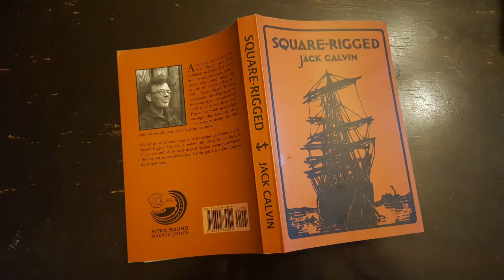Square-Rigged by Jack Calvin Ch. 5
Little and Brown 1929
Sitka Sound Science Center 2017
Read by Alexander Allison